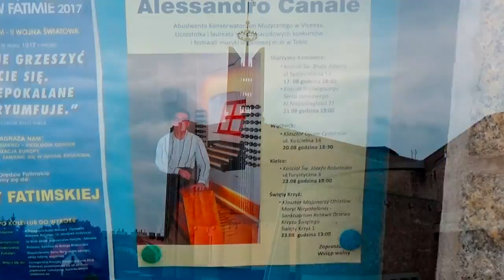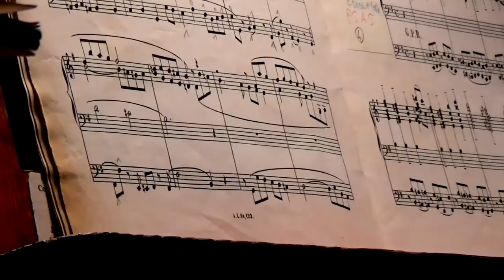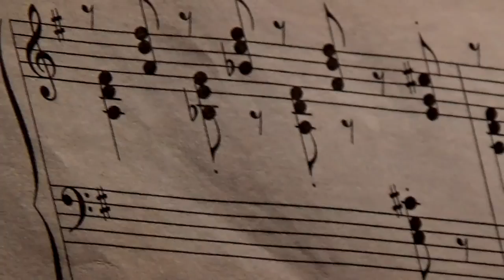Alessandro Canale - Koncert organowy 22.08.2016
Kościół Św. Józefa Robotnika
Kielce